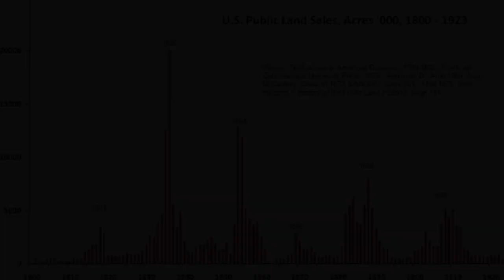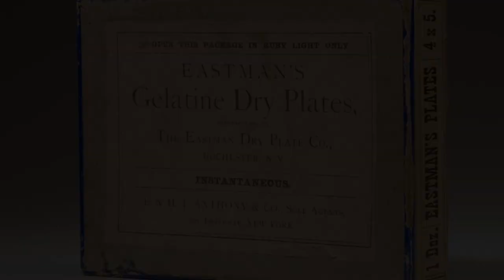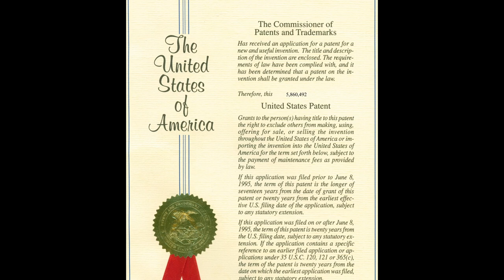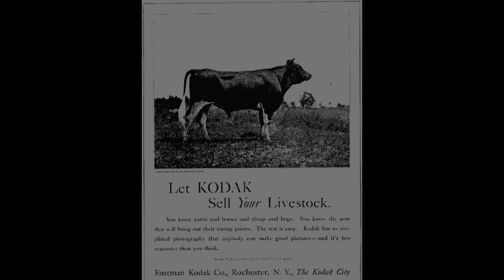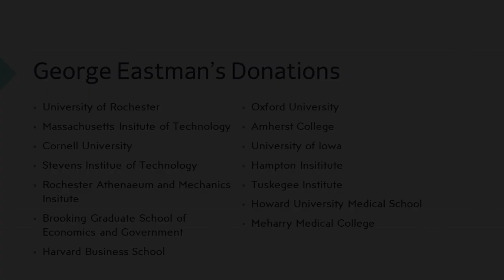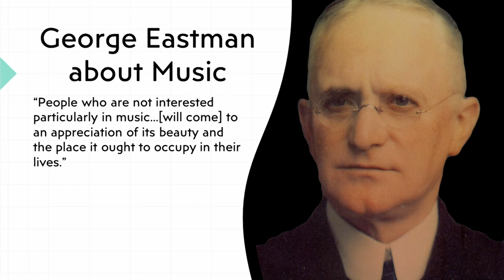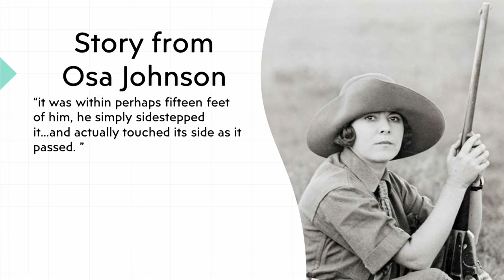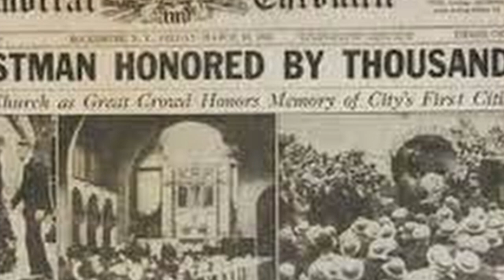The Man Who Revolutionised Photography: George Eastman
The main books I used for this video were:
George Eastman: A Biography by Elizabeth Brayer
George Eastman: Bringing Photography to the People by Lynda Pflueger